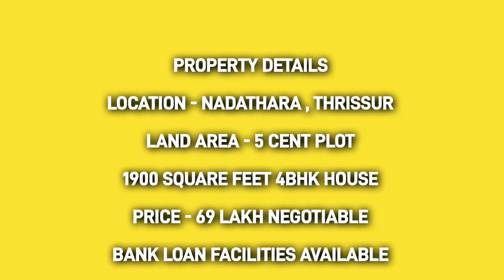നാല് ബെഡ്റൂമോട് കൂടിയ പുതുപുത്തൻ രണ്ട് നില വീട് വില്പനയ്ക്ക്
THRISSUR VILLAS 🏘️

PROPERTY DETAILS

LOCATION - NADATHARA , THRISSUR

1900 SQUARE FEET 4BHK HOUSE